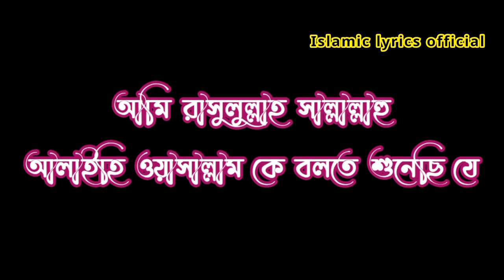Shopne dekhle ki hoi,new status 2023, new status, new status song, new statusvideo,HuM YaAR MaHbUbI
new status 2023, new status, new status song, new status video, new status full screen, new status sad, new status odia, new status video 2022, new status love story